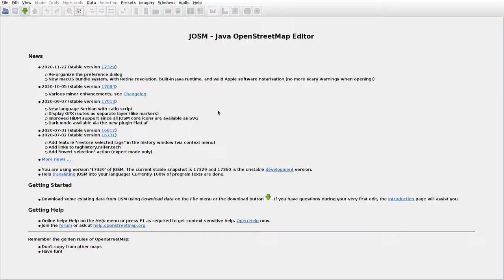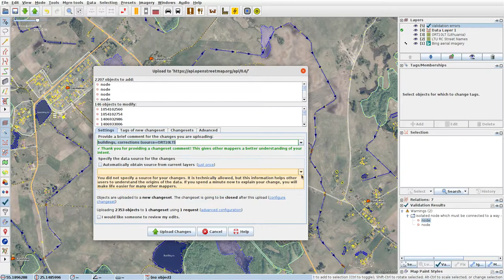JOSMrec0566 2020 11 26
Lithuania. Bastūnai I, Laumėnai. Tracing buildings (mainly) in JOSM for openstreetmap.